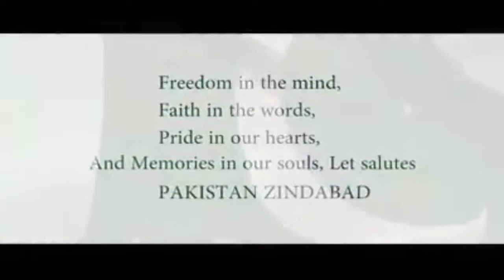Alyabad Pipe Band Karachi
m.me/IsmailiAlyabadBand

About
We Serve In Rhythm..

Alyabad Pipe Band is a unique musical organization located in Alyabad Colony, Karachi. Established in 1988.

Alyabad Pipe Band is available for all kind of ceremonies and events, includes Wedding Ceremony,Opening Ceremony and others.

AmazingGraceBagpipes-TheSnakeCharmerFt.BarcelonaPipeBand,
TheMassedPipesAndDrums-EdinburghMilitaryTattoo-BBCOne,
1stBattalionOfTheScotsGuardsParadeGlasgow[4K/UHD],
TheBlackWatchP&DParadeEdinburgh'sRoyalMile[4K/UHD],